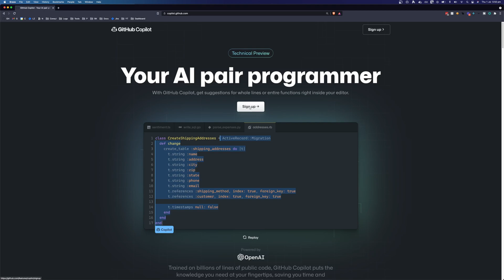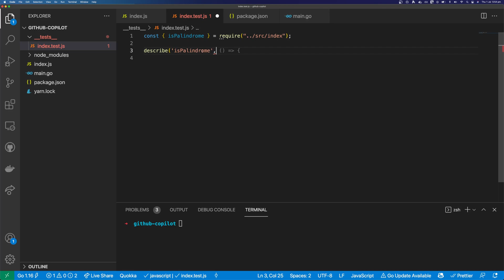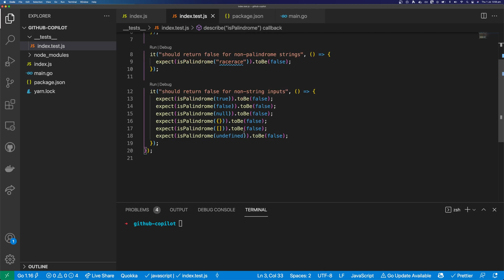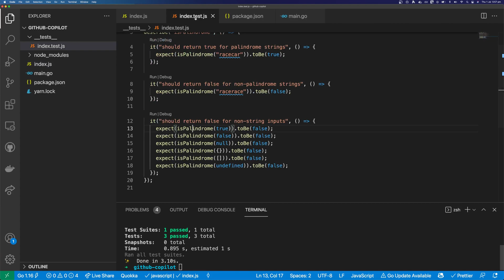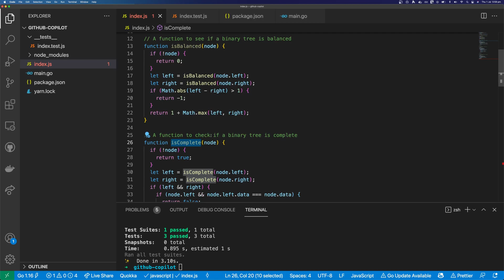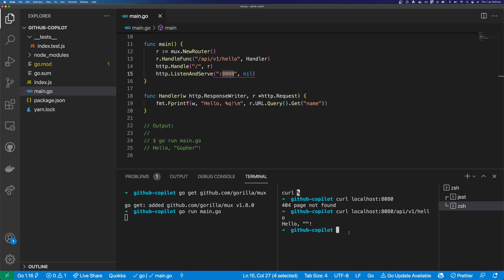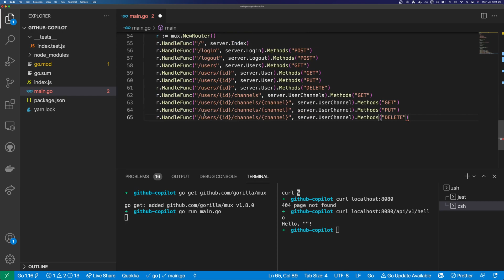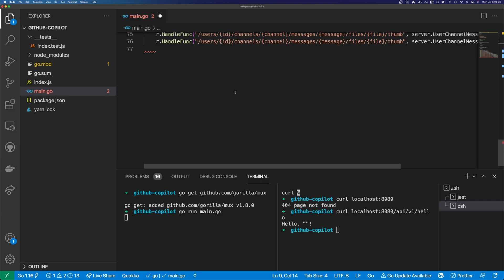GitHub Copilot - Can you Really Code With AI?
In this video, we take a look at GitHub's brand new product, Copilot. GitHub Copilot is an AI-driven tool that claims to be your pair programmer.